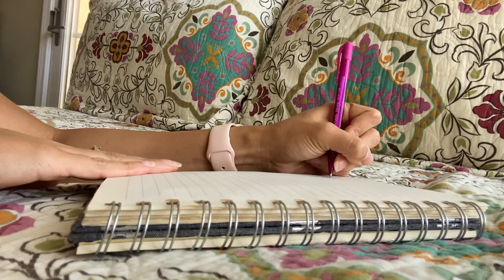HOW TO JOURNAL | Improving Your Mental Health, Simple Tips, & More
In today's video I share why and how I journal. I provide simple tips that can give you the motivation to implement journaling into your daily routine! Journaling is a great form of self-care that has helped me and my mental health. I hope you enjoy and I would love to hear about your experiences with journaling in the comments!

I truly hope you enjoy the information and experiences I am sharing with you.